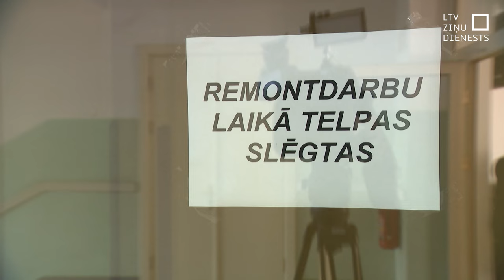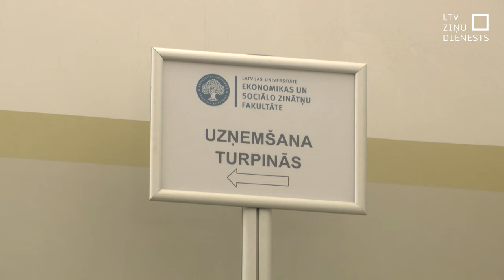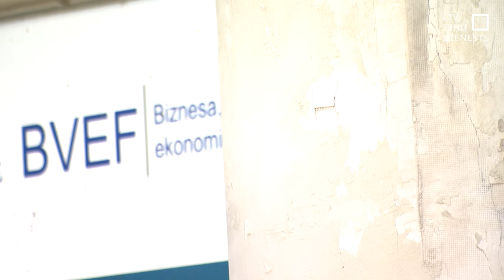LU slēdz atsevišķas telpas drošības risku dēļ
Plaisas griestos un sienās, saplīsusi sija, – šādā stāvoklī neilgi pirms jaunā studiju gada sākuma ir Latvijas Universitātes telpas Aspazijas bulvārī, kur mācās ekonomikas studenti. Kamēr vēl tiek gaidīts ekspertu atzinums, studentiem un darbiniekiem konkrētās telpas ēkas augšējos stāvos ir aizslēgtas, lai nodrošinātu drošību mācību procesā.